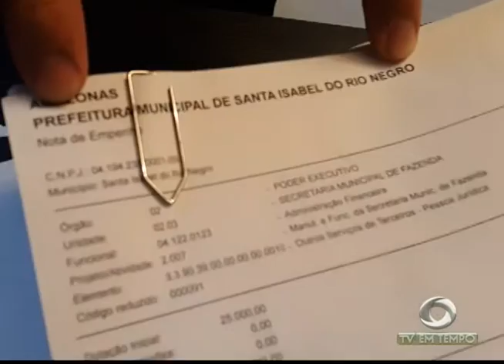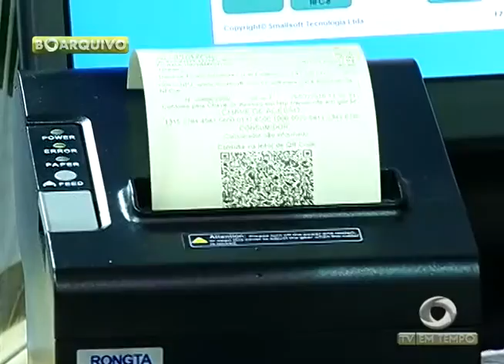BOLETIM EM TEMPO - NOITE (10.05.2016)